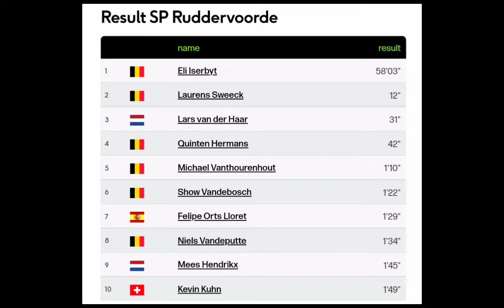Eli Iserbyt Wins | 2022 Ruddervoorde Superprestige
Iserbyt was quoted Classification "My start was really bad. I lost a lot of energy in the first two laps. The rest of course also saw that Laurens and I were behind. When I was at the front I wanted to temporize, but there was always someone who accelerated. I also made too many mistakes, because maybe I had a little too little tire pressure. After a bike change I gave it a try, but I also didn't want to go too deep with the World Cup Cross in Maasmechelen in mind. So I thought about 2nd place.But after some good turns through Sweeck's sand and Van der Haar's punctures, we came closer. This was the least of all my matches. It was a happy bull's-eye."

Classification

1   Eli Iserbyt 58'03"
2  Laurens Sweeck 12"
3  Lars van der Haar 31"
4  Quinten Hermans 42"
5  Michael Vanthourenhout 1'10"
6  Show Vandebosch 1'22"
7  Felipe Orts Lloret 1'29"
8  Niels Vandeputte 1'34"
9  Mees Hendrikx 1'45"
10  Kevin Kuhn 1'49"

Music
1.
2. Splice app (GoPro)
3. Bloomer
4. Swallow
Upcoming events
Tread Worn Journeys 體育頻道
فقي قناة الرحلات البالية الرياضية
ट्रेड वॉर्न जर्नी स्पोर्ट्स चैनल
Banda de rodadura gastada Journeys Sports Channel
Tread Worn Journeys Chaîne sportive
ট্রেড ওয়ার্ন জার্নিস্ স্পোর্টস চ্যানেল
Спортивный канал Tread Worn Journeys